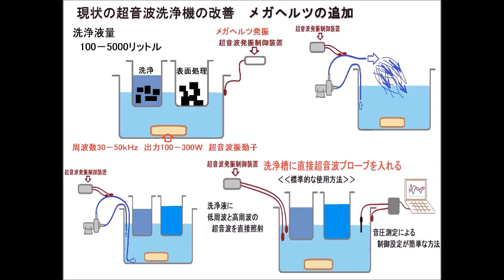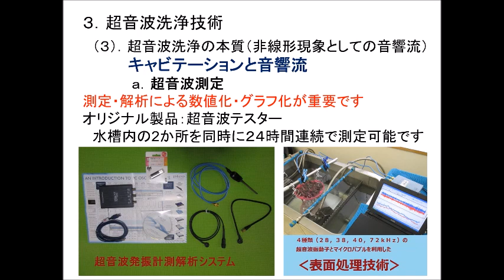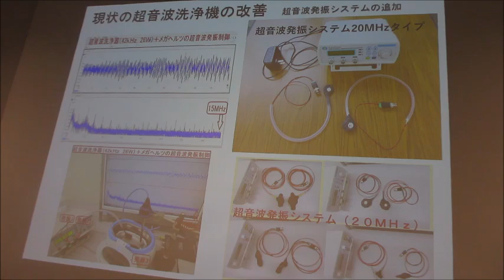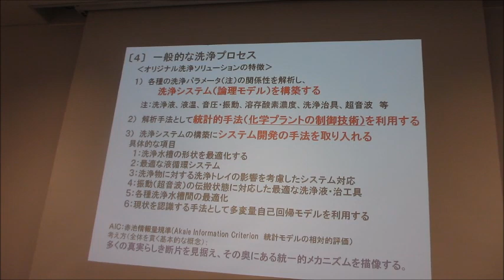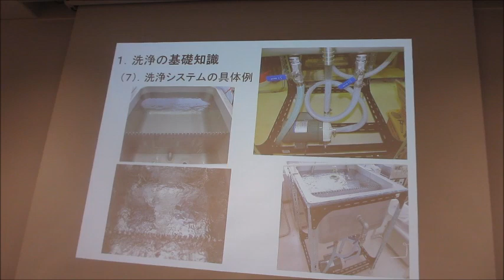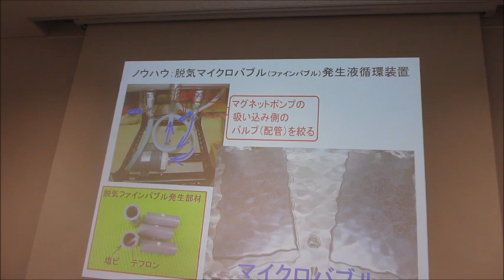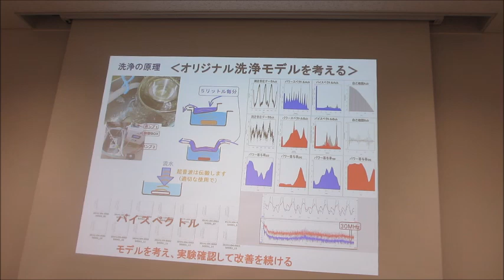超音波技術（超音波システム研究所）